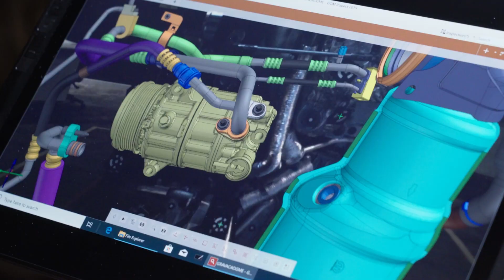La nueva pick-up regional de RAM va tomando forma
Video oficial de RAM.